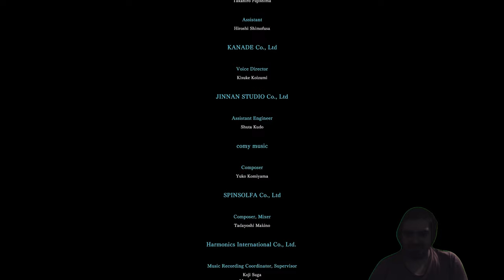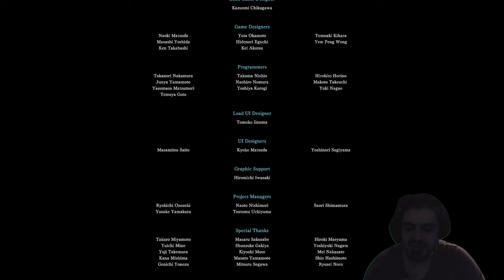Capitulo 40 - La Batalla Final de Monster Hunter World... El Nacimiento de un Dios, Xeno'jiiva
Wazaaa!! aquí estamos en otro Miércoles de Monster Hunter World y hoy impresionantemente después de tantas aventuras toca el final... la batalla final, el tan esperado misterio de la razón tras todo lo que ocurre en el Nuevo Mundo, ¡por fin!, esta por ser revelada a la Comisión de Investigación  y al Gremio de Cazadores todas las causas de los fenómenos que ocurren en los ecosistemas de este nuevo Continente, Dragones Ancianos buscando desesperadamente este lugar para encontrar poder o morir en el intento, para intentar escalar y sobrevivir en esta despiadada cadena alimenticia... sin mas preámbulos vamos a por... Xeno'jiiva

Me enfrentare a los siguientes Monstruos:

Xeno'jiiva

Capítulos:

0:00 Encargo: Tierra de Convergencia
9:50 Animación: Donde converge la Vida
14:00 Cazando a Xeno'jiiva
21:45 Xeno'jiiva segunda fase
25:45 Cola cercenada
37:00 Xeno'jiiva abatido
38:08 Animación: El desenlace
44:55 Créditos
54:35 Animación: A Tierra Nueva
55:00 La Historia continúa...